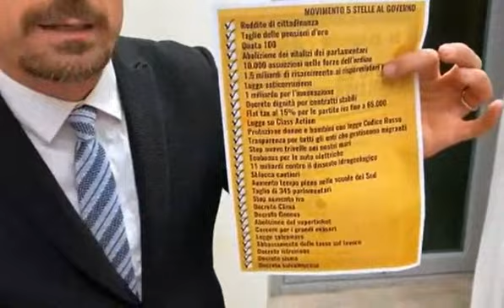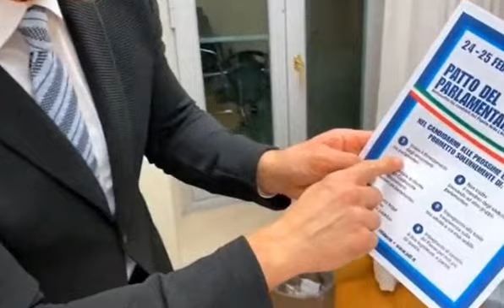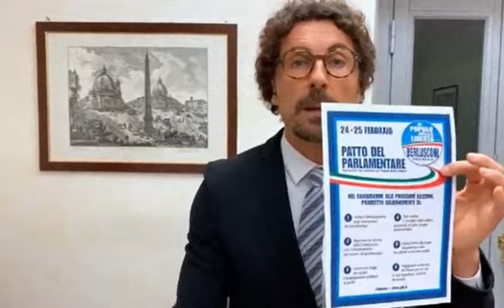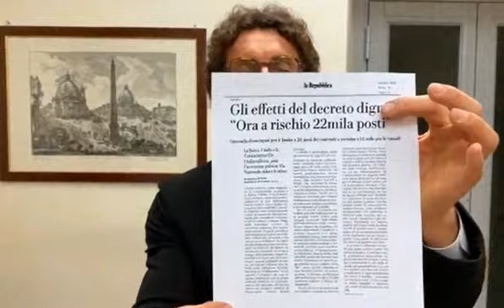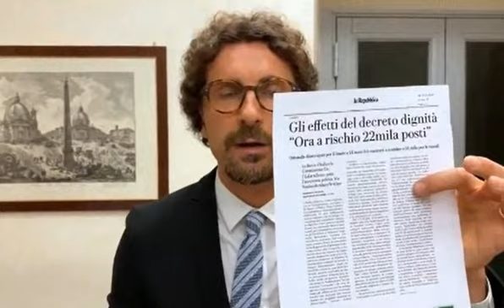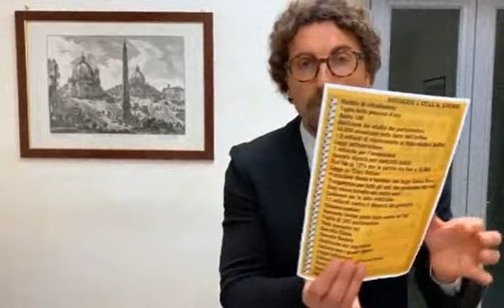Danilo Toninelli: "Orgoglioso del M5s!"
Perché il Movimento 5 Stelle sta perdendo consensi nonostante tutte le riforme che abbiamo approvato?
Ve lo racconto in questo video